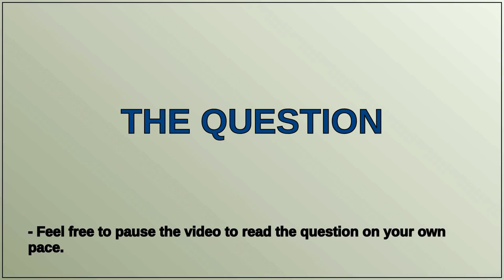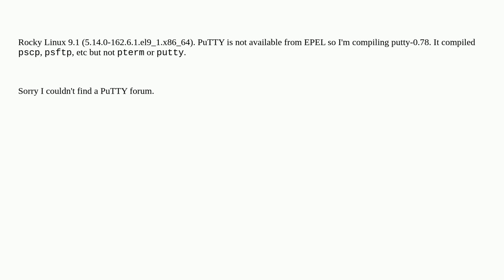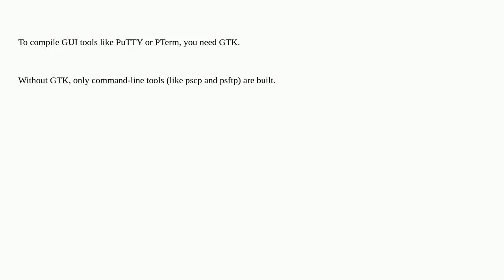Compiled PuTTY source on Rocky Linux 9.1 but where is pterm?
A special thanks goes out to the community

  putty